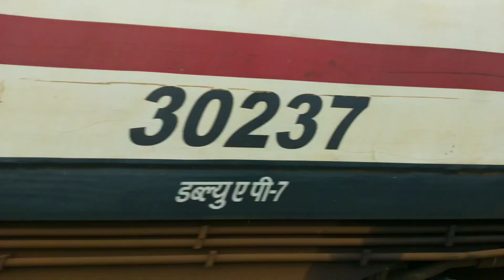First Electric traction Run For Lingampalli Employees Special LGD wap7 - [ IR ]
end of Diesel Era
Huge Respect to them Love you
hatsoff Monsters